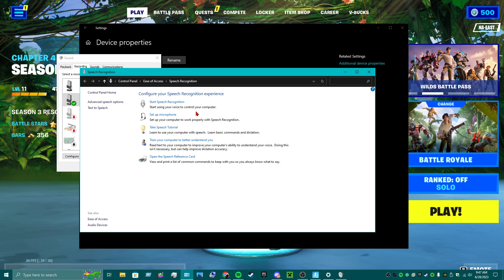atm 5 dollar mic